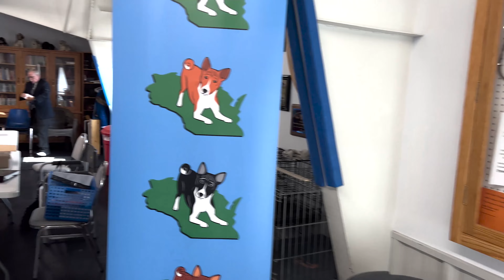Futuro do Kennel Clube no Brasil | Clube de cachorro nos EUA | Cinofilia Digital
Futuro do Kennel Clube no Brasil

Nos Estados Unidos quem cuida dos registros dos pedigrees é a AKC, que é a entidade nacional. E os clubes, eles têm mais oportunidade de envolver a cinofilia, então eles têm sede mais Campestre onde eles têm os esportes, galpão para fazer os cursos.

Já no Brasil é a CBKC que emite os pedigrees, mas quem faz os pedidos são os sócios através dos clubes de suas cidades e estados. Então os clubes aqui no Brasil têm sede na cidade, geralmente um escritório no centro urbano e funciona como um mini cartório.

Com o advento da internet a ideia é centralizar a emissão desses pedigrees pela internet e os clubes podem trocar as suas sedes na cidade, por uma sede Campestre, onde eles podem desenvolver cinofilia de uma maneira mais ampla.

Cupom CINOFILIA10

Produção:  @CinofiliaDigital